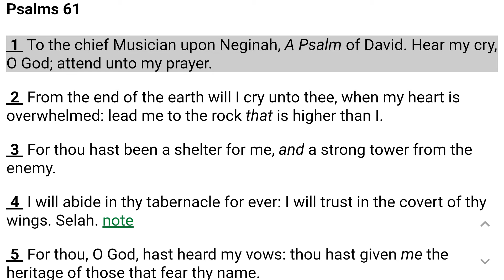Psalm 61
Psalm 61    King James Version
1 To the chief Musician upon Neginah, A Psalm of David. Hear my cry, O God; attend unto my prayer.

2 From the end of the earth will I cry unto thee, when my heart is overwhelmed: lead me to the rock that is higher than I.

3 For thou hast been a shelter for me, and a strong tower from the enemy.

4 I will abide in thy tabernacle for ever: I will trust in the covert of thy wings. Selah.

5 For thou, O God, hast heard my vows: thou hast given me the heritage of those that fear thy name.

6 Thou wilt prolong the king's life: and his years as many generations.

7 He shall abide before God for ever: O prepare mercy and truth, which may preserve him.

8 So will I sing praise unto thy name for ever, that I may daily perform my vows.